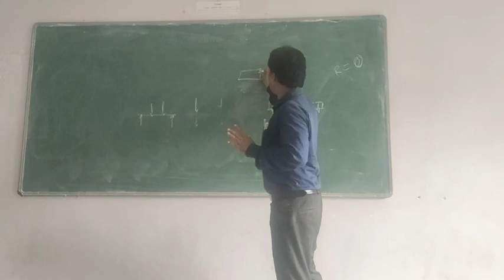#1.10 strength of materials (mom) diploma ch-1(4)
Resultant, Resolution method problem